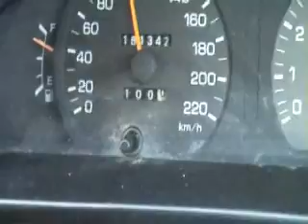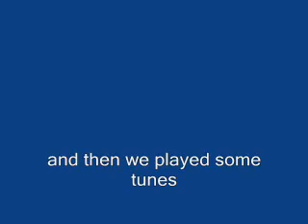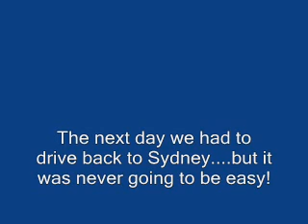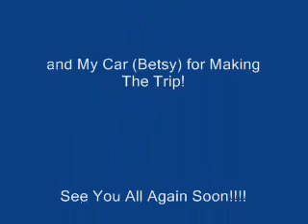Jordan Millar & The Question - Melbourne Tour Diary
Jordan Millar & The Question travel to Melbourne to play a show...This is their story